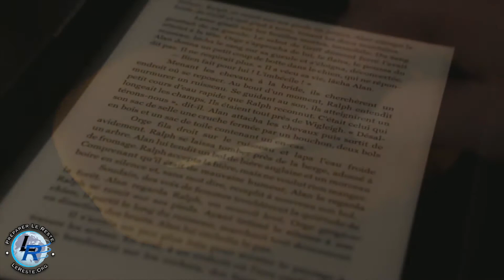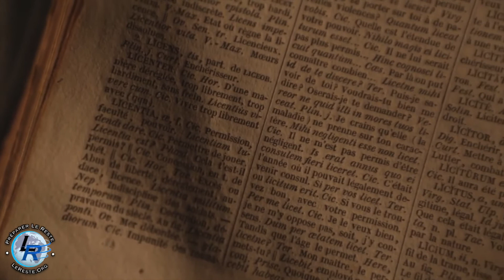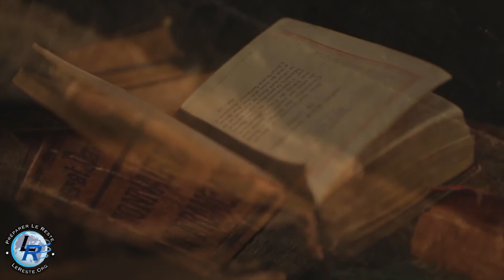Témoignages pour l'Eglise, vol. 1, Ellen White — Chapitre 43